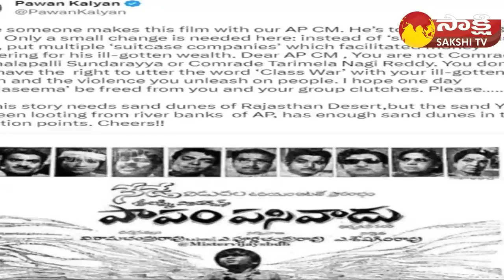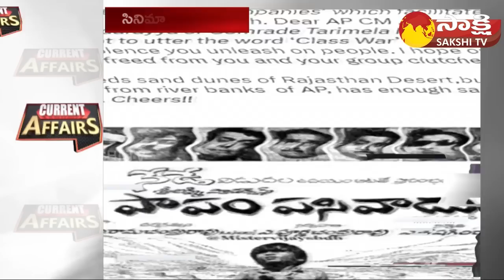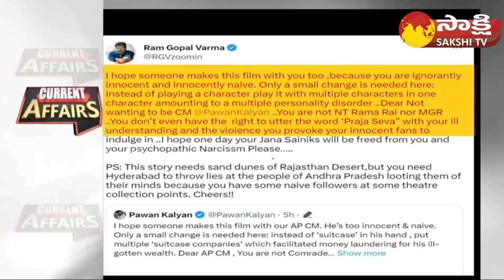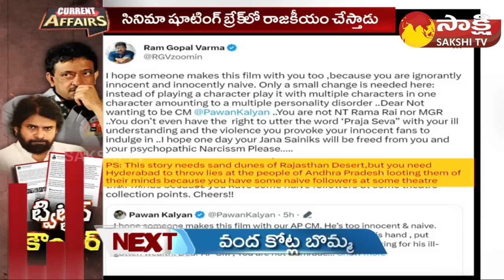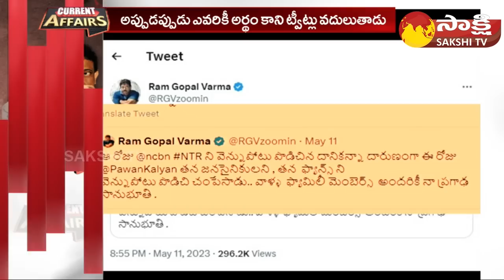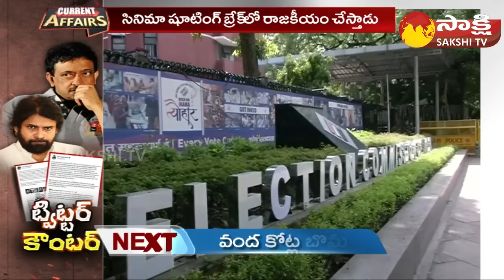Chandrababu Kuppam Tension | RGV Reaction to Pawan Kalyan Mindless Tweet | Current Affairs